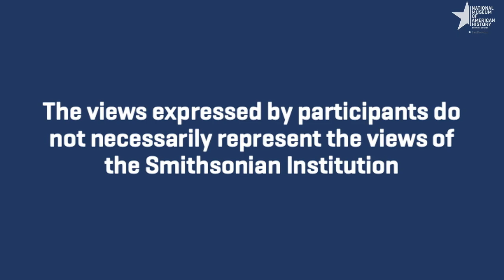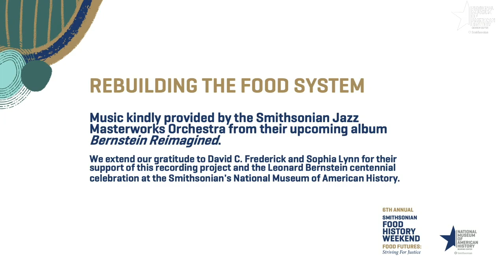Deep-Dish Dialogue: Rebuilding the Food System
Explore the cracks and chasms in our food system and meet some of the people advocating for meaningful change for our health, environment, and communities. We will hear from leaders working toward a more equitable food future through distinctive approaches and at different scales. Join Danielle Nierenberg, recipient of the 2020 Julia Child Award, to learn about the role that individuals can play in helping to reshape the food system. This panel is a collaboration among Food Tank, The Julia Child Foundation for Gastronomy and Culinary Arts, the Food and Agriculture Organization of the United Nations, and the National Museum of American History.

Featuring:

Eric W. Spivey, Chairman, The Julia Child Foundation for Gastronomy and the Culinary Arts

Paula J. Johnson, Curator and Project Director of the American Food History Project

Danielle Nierenberg, Co-Founder and President, Food Tank

Vimlendra Sharan, Director, Food and Agriculture Organization of the United Nations, Liaison Office for North America

Methany Eltigani, 2020 World Food Day Poetry Competition

Leah Penniman, Co-Director, Soul Fire Farm

Laura Reiley, Business of Food Reporter for The Washington Post

José Andrés, Chef/Owner of ThinkFoodGroup and Founder of World Central Kitchen

For more information about Food History at the National Museum of American History

Major support for the 2020 Smithsonian Food History Weekend and Gala from Home was provided by the Winiarski Family Foundation, The Julia Child Foundation for Gastronomy and the Culinary Arts, the Brewers Association, and Clark Construction Group, LLC, with additional support from Marcia Myers Carlucci, The Kroger Co. Zero Hunger | Zero Waste Foundation, Nordic Ware, Potomac Construction, Dr. Bruce E. Spivey and Amanda Spivey, Eric and Cynthia Spivey, and Wegmans.

Music kindly provided by the Smithsonian Jazz Masterworks Orchestra from their upcoming album Bernstein Reimagined.

We extend our gratitude to David C. Frederick and Sophia Lynn for their support of this recording project and the Leonard Bernstein centennial celebration at the Smithsonian's National Museum of American History.